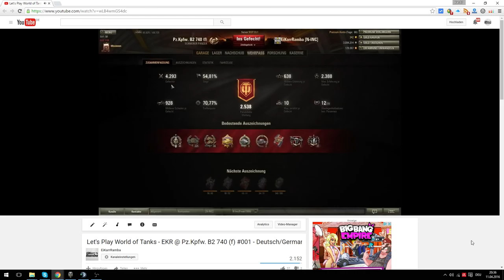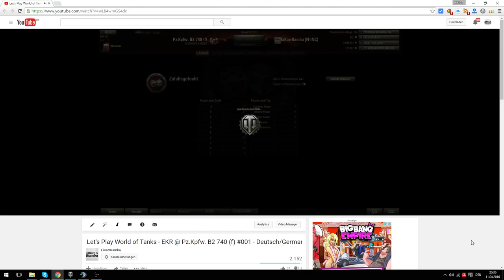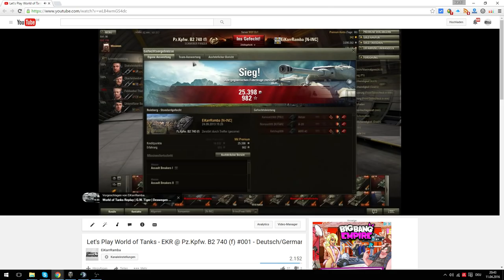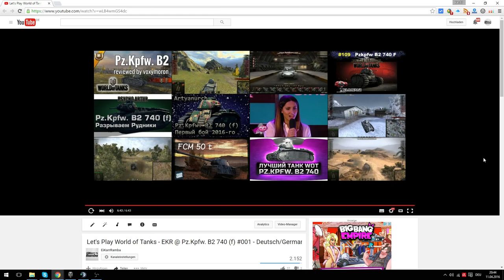Gewinnspiel: WoT Europa wird 5 Jahre und wir schauen zurück [ Gameplay | Deutsch | German ]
► Let's Play World of Tanks ( WoT / Gameplay ) auf German / Deutsch - Hier seht ihr ein Gameplay mit einigen Tipps und Tricks.

World of Tanks Europa wird 5 Jahre und zu diesem Anlass machen wir etwas ganz besonderes bzw. mache ich ein ganz besonderes Video für euch. Wir schauen uns gemeinsam mein aller erstes Video das ich jemals gemacht habe an und dazu gebe ich meinen Senf dazu. Aber ein Geburtstag ist nichts ohne Geschenke und weil Wargaming sehr spendabel ist, werdet ihr beschenkt. Der Preis ist Phänomenal und ich denke es lohnt sich mit zu machen.

Bitte beachtet den post mit eurem WoT-Nick zu "unterschreiben" sofern ihr gewinnen wollt.

Das ganze läuft bis zum 17.04. um 20.00 Uhr, alle Einsendungen danach werden nicht weiter beachtet.

► Meine World of Tanks Mods:

Da immer mal wieder die Frage aufkommt welche Mods ich nutze, habe ich euch das Mod Pack zusammen gestellt und ihr könnt es hier runterladen